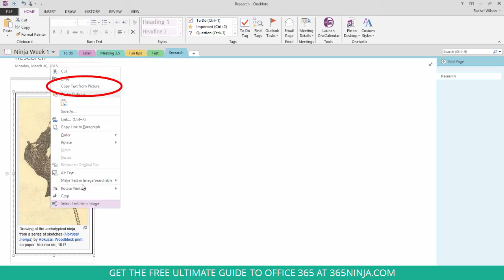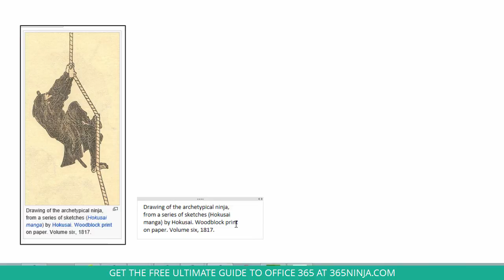How to Pull Text Out of Images in OneNote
OneNote lets you pull text right out of an image and copy it to your clipboard. Find out how in this video!